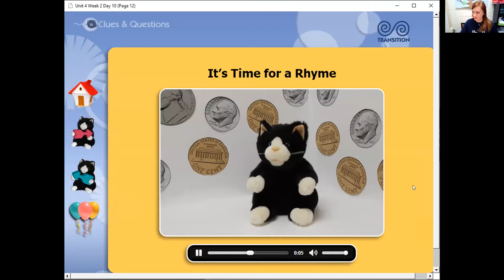SFA Unit 4, Day 10 Rhyme time